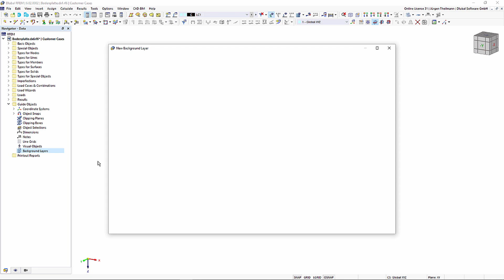[EN] FAQ 005220 | Como é que posso inserir um ficheiro DXF como camada de fundo no RFEM 6 ou no R...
Pergunta:
Como é que posso inserir um ficheiro DXF como camada de fundo no RFEM 6 ou no RSTAB 9?

Resposta:
O RFEM e o RSTAB oferecem a opção de importar ficheiros DXF como camadas de fundo. Estes podem então ser utilizados como objetos de orientação e, assim, permitir uma modelação rápida e eficiente.
A forma mais fácil de importar um ficheiro DXF como camada de fundo é utilizar o navegador de dados. Para inserir uma nova camada de fundo, selecione "Objetos guia" - clique com o botão direito em "Camadas de fundo" - "Nova camada de fundo ...". Na caixa de diálogo que aparece, selecione o arquivo DXF em Arquivos definidos pelo usuário.
Além disso, é possível mover a camada de fundo na área do modelo, rodá-la e dimensioná-la nos três eixos espaciais. Além disso, as camadas de fundo podem ser definidas como ativas ou inativas, conforme necessário.